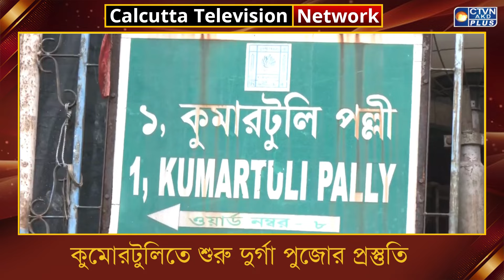কুমোরটুলিতে শুরু দুর্গা পুজোর প্রস্তুতি।বিদেশ থেকেও আসছে প্রতিমার অর্ডার। ক্যালকাটা টেলিভিশন ডিজিটাল